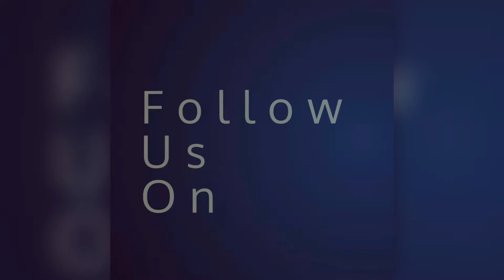123 Yamini,Song 2,Melody Rhythm Circle-1, Tunesmith Melody Marina Event-2020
TuneSmith Chord's Studio Presents Tunesmith Melody Marina Event-2020
Result's of Melody Rhythm circle-1#
Contestant Name- Yamini,
Entry No:123
Song Type:Song 1